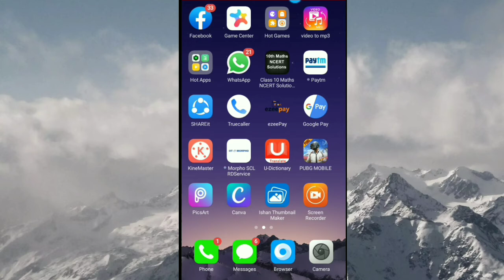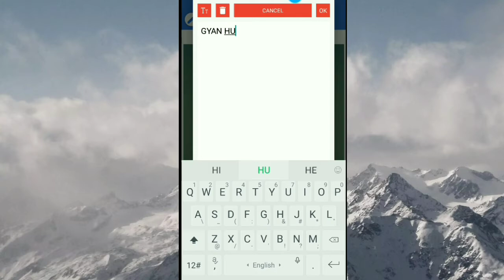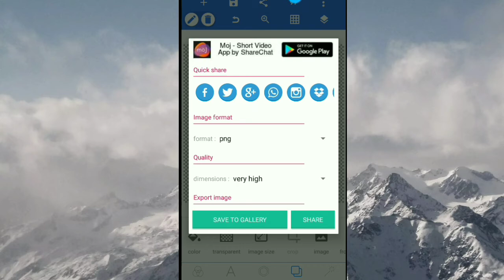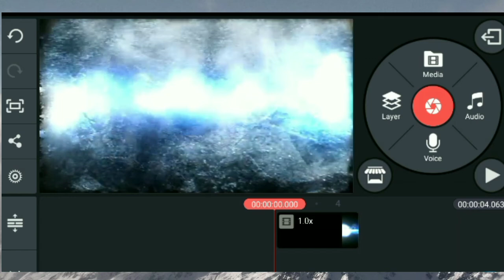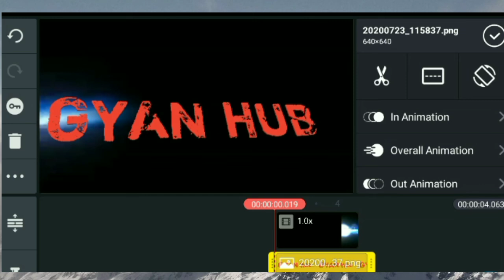How to make ice /smoke animation. मोबाइल में काइन मास्टर एनिमेशन कैसे सेट करें full guide in hindi.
Kinemaster per kashae letter design per green video kasae banayae?  Is video mae kinemaster kae jaria aap Best text  kashae banayae?                      /// http :// face book ""/// sanjit bishwas.                      /// kinemaster.  !!! Green video ice effect.                     Is type kae video bananae kae liyae green video ki jarurat parti hae. Kinemaster mae kashae use karae..   Sanjit bishwas .sanjit kumar